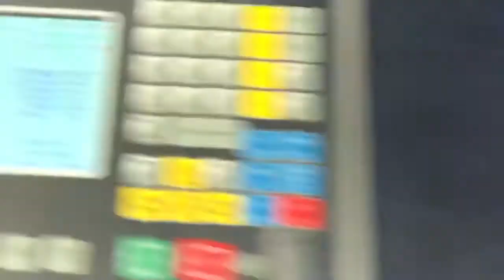1530 200A plasma cutting machine for 30mm steel cutting